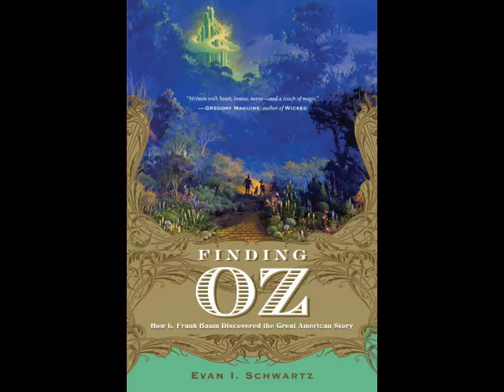FINDING OZ: How L. Frank Baum Discovered the Great American Story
"Who Is the Wizard?" Book trailer for FINDING OZ: How L. Frank Baum Discovered the Great American Story, by Evan I. Schwartz, published by Houghton Mifflin Harcourt, Spring 2009. "What real-life figure inspired Baum to create the Wizard of Oz?"